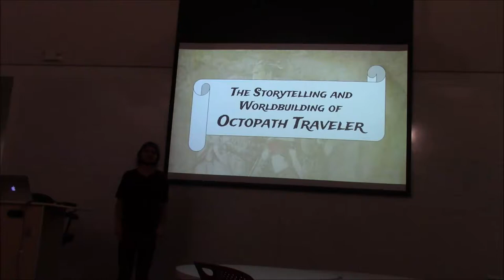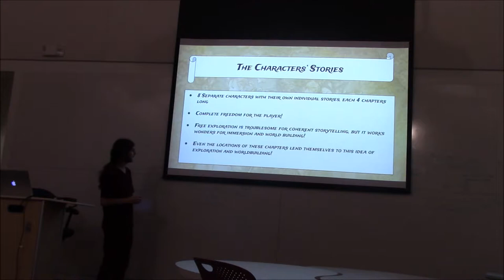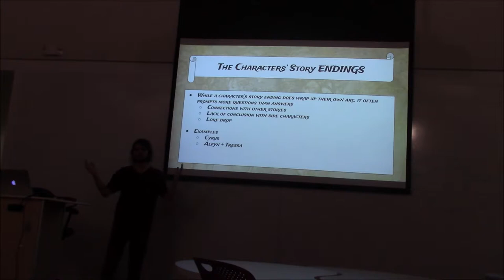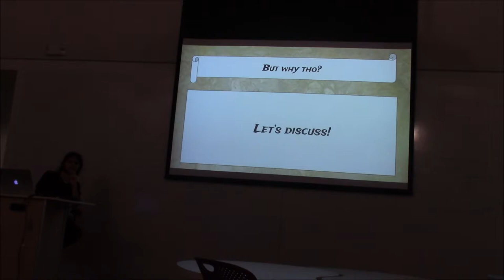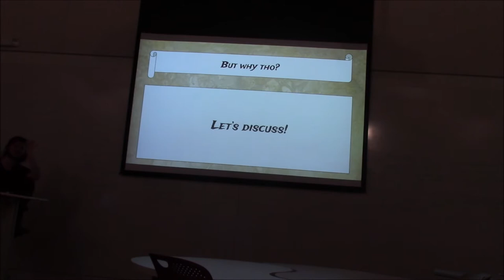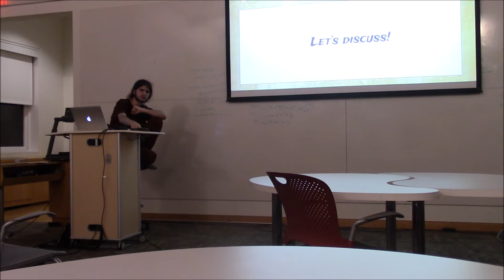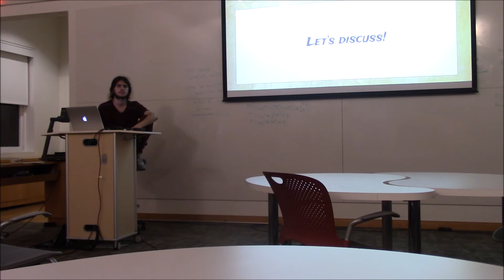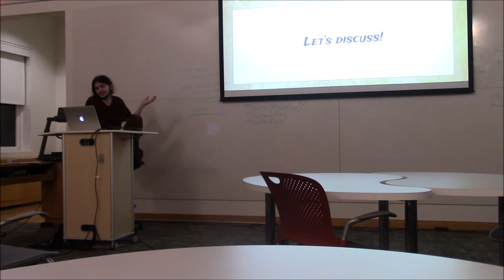The Storytelling and Worldbuilding of Octopath Traveler - Sam Markowitz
Sam Markowitz shares his thoughts on the interweaving plot and rich world found in Octopath Traveler. There are spoilers of the game in this talk.
Questions/Discussion at 15:08